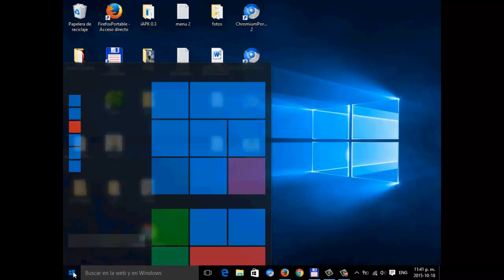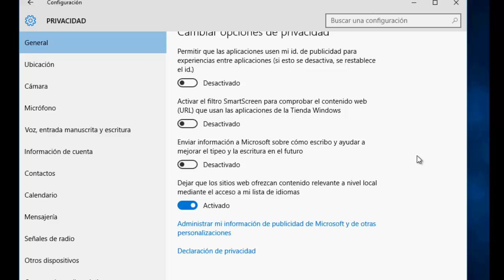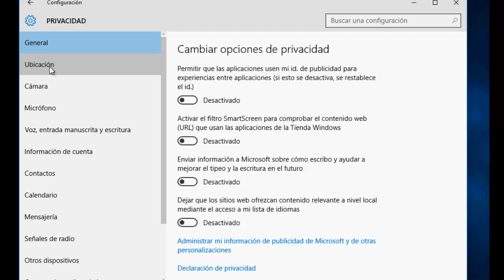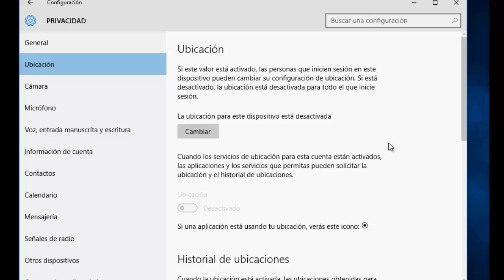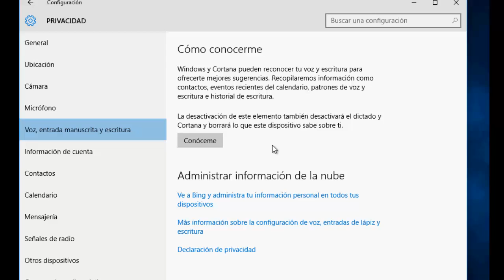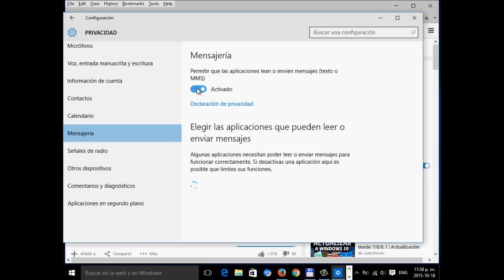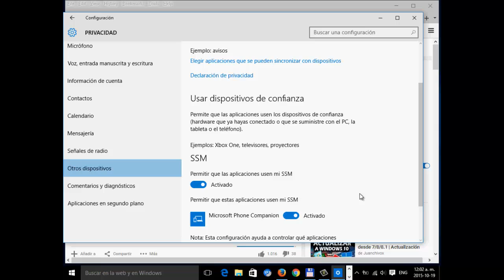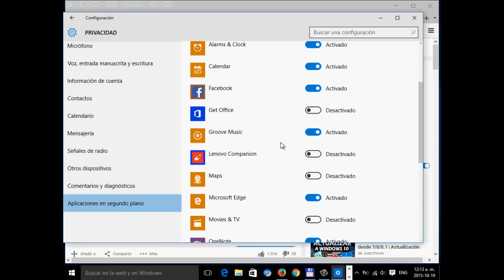🕵👁COMO DESACTIVAR Y QUITAR EL MODO ESPÍA DE WINDOWS 10 / Prevent windows 10 spying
Hola amigos en este vídeo los voy a explicar cómo desactivar algunas de las más polémicas opciones que presenta Windows 10. Cómo algunos ya habrán escuchado se sospecha que tiene un alto grado de espionaje escondido en el sistema operativo, yo en lo personal he desactivado varias de sus opciones y aqui pueden ver como.